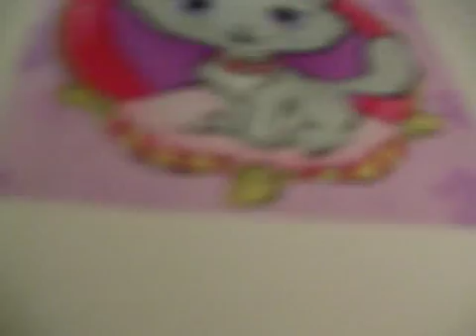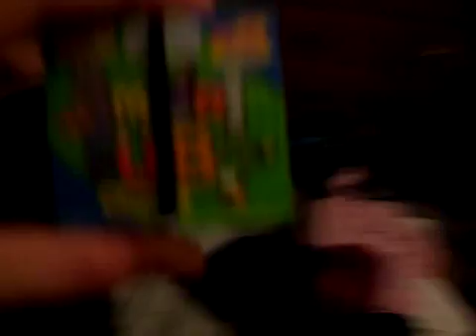Board without Toodles and Parker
Chu- Chi is very board without his very good friends by his side!!!